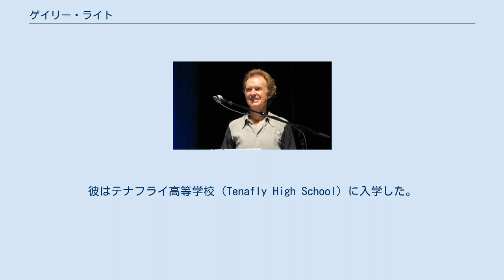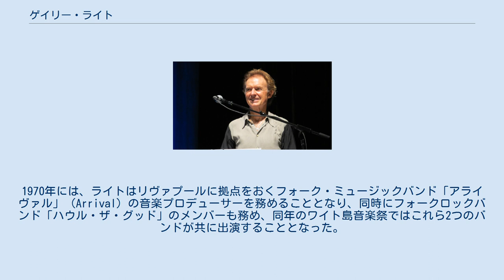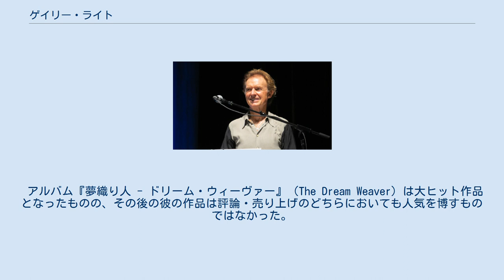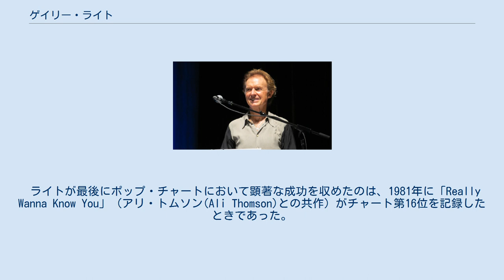ゲイリー・ライト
スプーキー・トゥースのメンバー
ゲイリー・ライト（Gary Wright、1943年4月26日 - ）は、アメリカ合衆国のミュージシャン。
自身の歌った楽曲「夢織り人」（Dream Weaver）や、ハリー・ニルソンの楽曲「ウィザウト・ユー」へのピアニストとしての参加などで知られる。
元ビートルズのジョージ・ハリスンとは友人であった。
 ゲイリー・ライトはニュージャージー州クレスキル（Cresskill）で生まれ育ち、7歳の時にはテレビ番組のショーに出演した。
彼はテナフライ高等学校（Tenafly High School）に入学した。
 その後、ライトは心理学の勉強を続けるためヨーロッパへ渡った。
1967年、彼はバンド「スプーキー・トゥース」にシンガーおよびキーボーディストとして参加した。
1970年には、ライトはリヴァプールに拠点をおくフォーク・ミュージックバンド「アライヴァル」（Arrival）の音楽プロデューサーを務めることとなり、同時にフォークロックバンド「ハウル・ザ・グッド」のメンバーも務め、同年のワイト島音楽祭ではこれら2つのバンドが共に出演することとなった。
 1971年11月23日、ライトはテレビ番組『ディック・キャヴェット・ショウ』（The Dick Cavett Show）のエピソードで、「ワンダー・ホイール」というバンドが彼の作った曲「Two Faced Man」を演奏したことがきっかけで名前を紹介された。
このバンドにはジョージ・ハリスンが好意でスライドギター演奏にて参加していた。
これは、ライトがハリスンのアルバム『オール・シングス・マスト・パス』でピアノ演奏を行っていたのが縁となって実現したことであった。
 1974年のスプーキー・トゥース解散後、ライトはソロで音楽活動を続け、その活動は楽曲「夢織り人」で頂点に達した。
この曲のシングルは1976年にビルボード・ホット100で3週連続2位を記録し、ゴールドディスクに認定された。
この曲はまた、映画『ウェインズ・ワールド』およびそのサウンドトラック、映画『ラリー・フリント』などの作品にフィーチャーされている。
1976年には、続くシングル作品「Love Is Alive」もチャート2位（2週連続）を記録している。
 アルバム『夢織り人 - ドリーム・ウィーヴァー』（The Dream Weaver）は大ヒット作品となったものの、その後の彼の作品は評論・売り上げのどちらにおいても人気を博すものではなかった。
ラジオ放送も手助けにならず、新たなヒットシングルも出なかったために、彼のキャリアはにわかに停滞することとなった。
しかしながら、ライトはそれでも1970年代・1980年代・1990年代にわたってアルバムの制作を続けてゆく。
 ライトが最後にポップ・チャートにおいて顕著な成功を収めたのは、1981年に「Really Wanna Know You」（アリ・トムソン(Ali Thomson)との共作）がチャート第16位を記録したときであった。
 ライトの1981年のアルバム『ライト・プレイス』に収録された楽曲「Comin' Apart」は、2004年にアーマンド・ヴァン・ヘルデン（Armand Van Helden）が発表したクラブ音楽「マイ・マイ・マイ」（My My My）にサンプリングされている。
 1991年に、日本人アーティストTMNのシングル『Love Train/We love the EARTH』、アルバム『EXPO』のエンジニアとして参加。
当時ニューヨークで最先端だったサウンドを日本に持ち込んだ。
 2008年、ライトはリンゴ・スター&ヒズ・オール・スター・バンドに参加してツアーを行った。
同年11月には、6曲収録のミニアルバム『Waiting to Catch the Light』をリリースしている。
 順位はビルボード・ホット100のもの